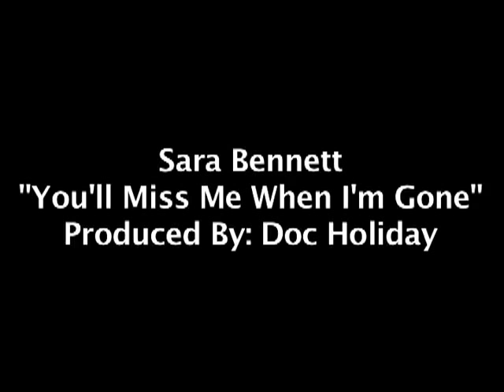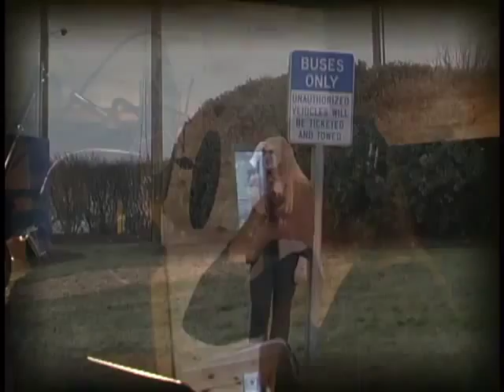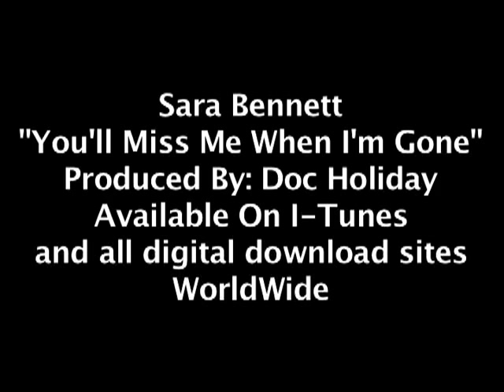Sara Bennett "You'll Miss Me When I'm Gone" Official Studio Music Video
Here is the official studio music video for Sara Bennett's 2013 new single "You'll Miss Me When I'm Gone."

Written by: Sara Bennett
Production by: Doc Holiday, Dream Machine Productions, Mega International Records
Recorded at Power Plant Studios, Hampton, VA
Filmed at Quad Studios, Nashville, TN
Filmed by Chris Ride and Doc Holiday
Edited by Doc Holiday
Performed by Sara Bennett
2013 Mega International Records